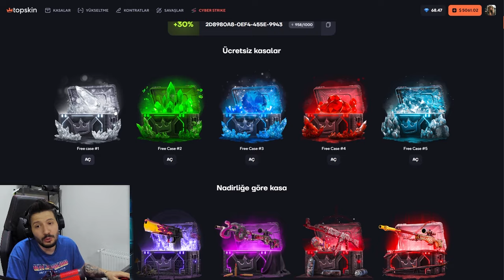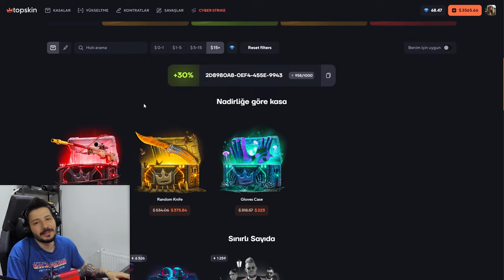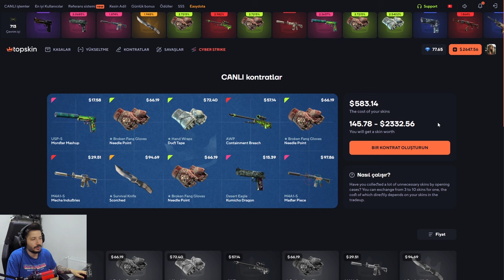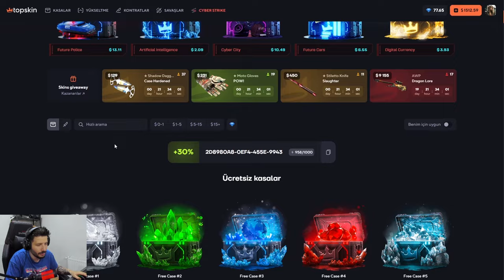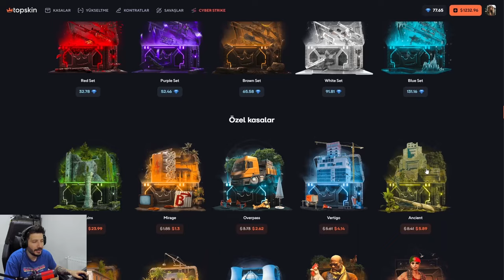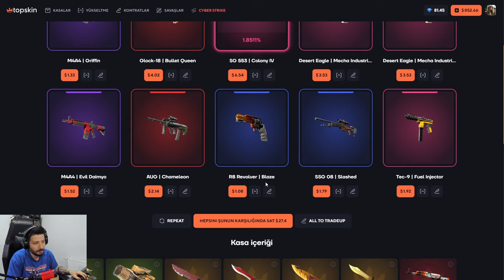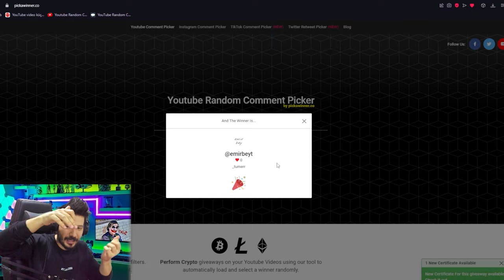HIZLI GARANTİ UPGRADE KAZANMAK topskin Promo Code топскин промокод